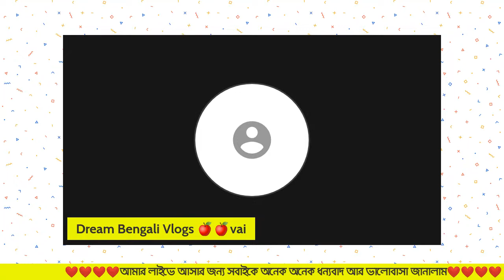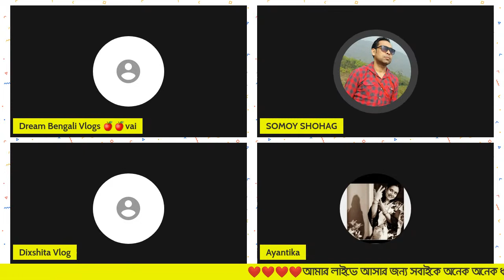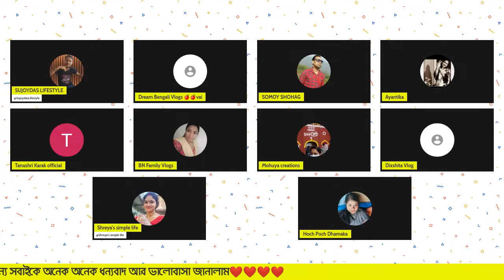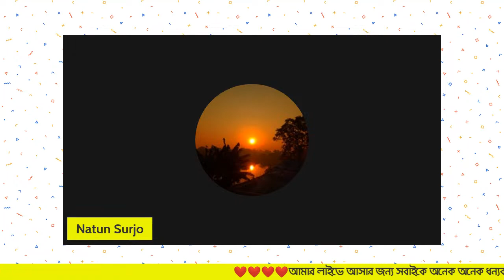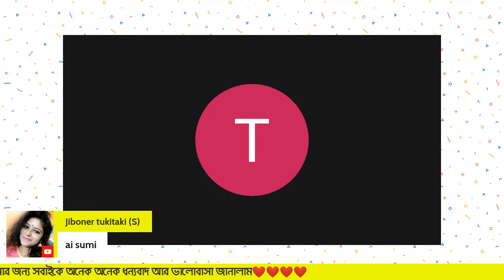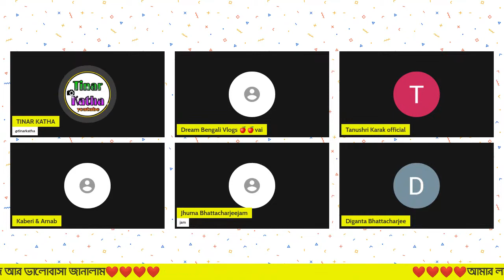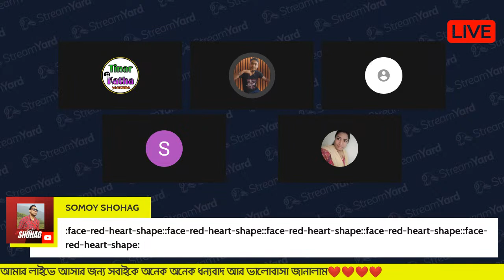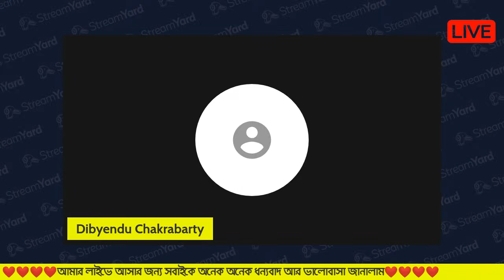live streaming todays by Streamyard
somoyshohagyoutubefamily live streaming todays by Streamyard